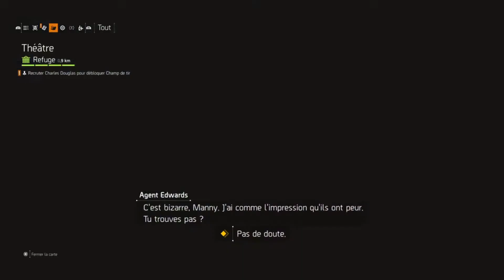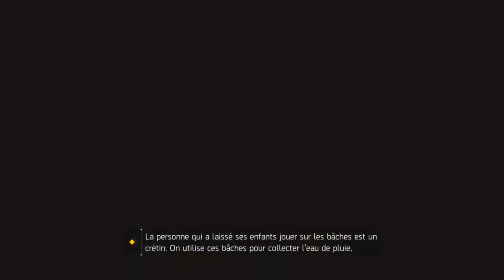[FR] 🔴 REDIFF THE DIVISION 2 EP 14 | CAPITAINE WILSON, PIRE QUE LA GLUE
Salut c'est O'racle_90, on se retrouve pour l'épisode 14 de THE DIVISION 2 sur PS4.

HELL YES !!! Il  est enfin arrivé !!! On va faire le ménage !!!